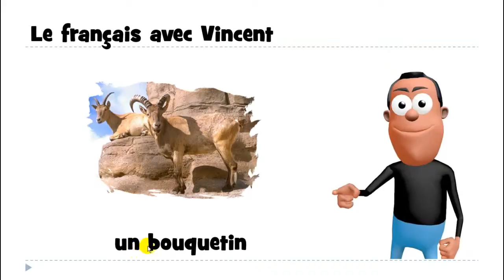درس الفرنسية # 1 mot # un bouquetin